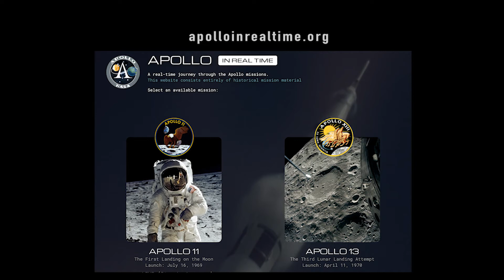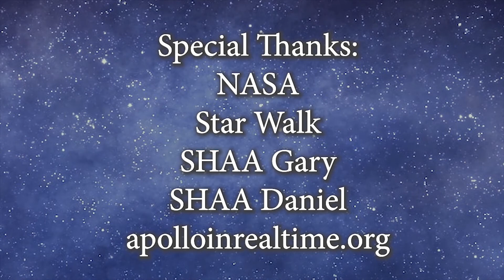What's In The Sky- Comet NEOWISE